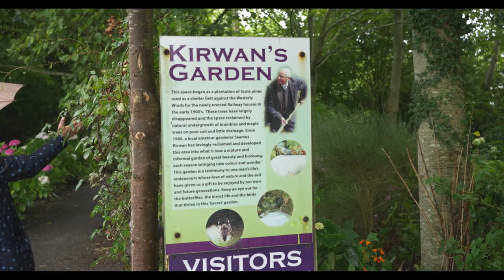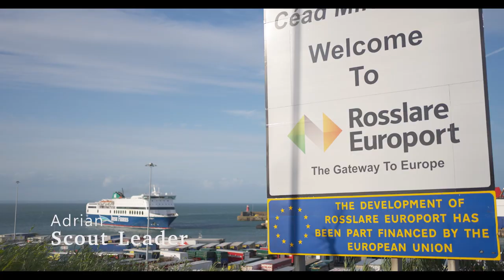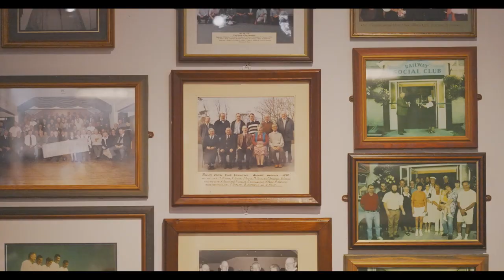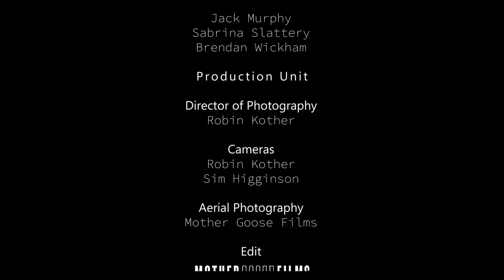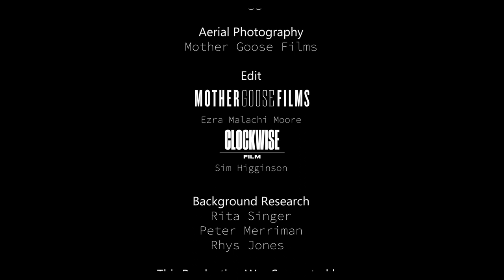Ports, Past and Present: Rosslare Harbour (2022)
In this film, we look at Rosslare Harbour and how the community is connected and intertwined with the ferry route that serves this Irish port town. To get to know the landscape and the history, we hear from the people in the know. We meet up with six local characters, social historian Madeleine, maritime historian Leo, scout leader Adrian, folk musician Brendan, horse rider Sabrina, and local surfer Jack. We hear of their passion for the heritage, and how their love for the place they call home is shaping the future.

Produced by Mother Goose Films and shot on location in ferry port towns of Ireland and Wales. Commissioned by Aberystwyth University as part of the Ports, Past and Present project. Funded by the European Regional Development Fund through the Ireland Wales Co-operation Programme.

Cynhyrchwyd gan Mother Goose Films o gwmpas porthladdoedd Iwerddon a Chymru. Comisiynwyd gan Brifysgol Aberystwyth fel rhan o brosiect Porthladdoedd, Ddoe a Heddiw.  Ariannwyd gan Gronfa Datblygu Rhanbarthol.